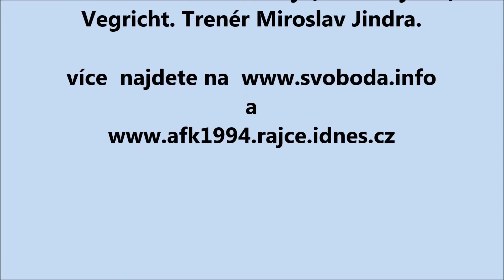MU I.A.třída sk.B FK Ćáslav B - Mnichovohradišťský SK 1:0 (1:0)